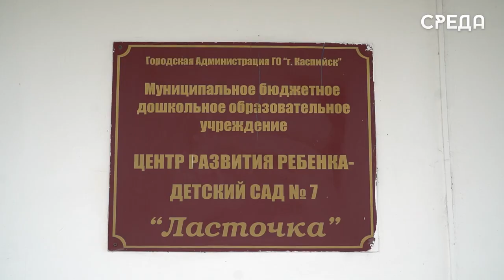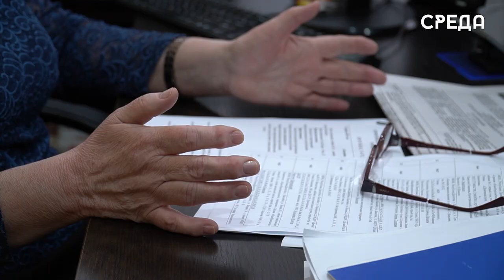Пять новых избирательных участков будет образовано в Каспийске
Территориальная избирательная комиссия Каспийска совместно с администрацией муниципалитета провели совместную работу по преобразованию ряда избирательных участков. В следствии этого, на территории городского округа образовано дополнительно еще 5 пунктов. Их количество составляло 26, теперь же в Каспийске их будет 31.

Такое решение было принято в связи с тем, что численность избирателей на ряде участков превышала согласно установленному федеральному закону, а также для удобства горожан.